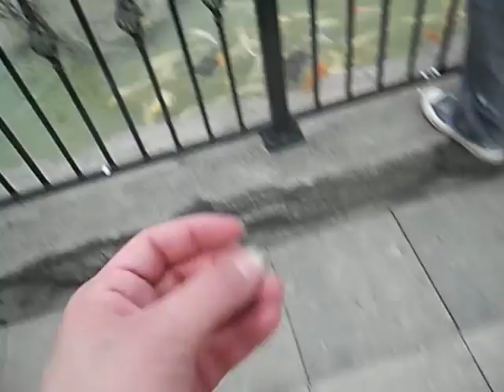going to zoo miami 2013 ps-man tour final part